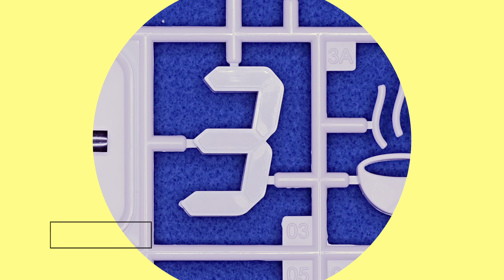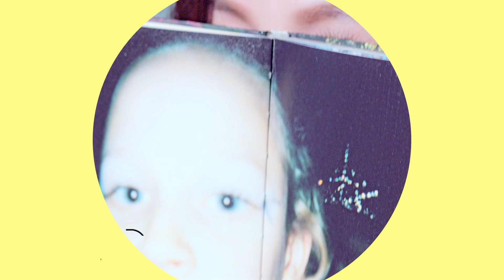彭佳慧 Julia Peng feat.熊仔《 關你屁事啊 None of Your Business 》Official Music Video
一場意外的完美跨界/啾啾鬪不悶的融合情歌

[FUSION JAZZ] X [HIPHOP] /
[都會浪漫的主見女子] X [詩意噴發的反骨潮男]

金曲歌后彭佳慧X金音詩人熊仔

說白了，就感情上，一般凡人的一生不就是追尋愛與被愛，直至要遇上了那個不管是對，還是錯那個人，才會體味到愛那難以言喻不可言說卻直直震撼心靈的撞擊。

從張愛玲的愛情名句[我愛你，關你什麼事。]到近代台北市長柯文哲說[人家喜歡，關你屁事。]

愛情，就是私事，自己負責就是。恩恩愛愛打打鬧鬧，就是認真愛的兩個人，自個兒要決定隨著心走的事。管那是男男女女、年齡差距、他人觀感，或一堆冠冕堂皇卻狹隘偏頗的好事觀點來煩擾………. 愛，不就是對自己負責而已，自己，才重要。

這首FUSION JAZZ風格的作品原名叫做[茶餘剩飯]，原本的閒散味兒就是聊聊生活跟自由。歌名跟歌詞是彭佳慧提意見改的。她說，[生活跟自由都是自己的，沒態度，不也沒了生活跟自由嗎?]

一首歌，也是。不論是聽者，還是歌者，意義要自己決定怎麼給。

製作人陳建騏提出了[我們可以更豐富這首歌。]於是，熊仔加入了這首歌曲的演出。家族中有十個博士，從小熟讀古文，擁有台大碩士背景，眉清目秀又可愛的他顛覆了外界對嘻哈圈那種痞氣街頭味的印象，被稱為像寫詩一樣的RAP風格，以及強大的BATTLE戰力，號稱[學院派第一人]的他在2016年獲得金曲獎與金音獎的雙項提名，奪得金音獎最佳嘻哈專輯、最佳嘻哈單曲、最佳新人等三項大獎。2017年九月在麻吉弟弟的[大人物]中一段正反唸都具強大深意的RAP詞，讓創作圈與歌迷都為其才華而拜。

據熊仔表示，這次跟彭佳慧的首次合作根本是[完全意外]，但絕對是跨界Best Try!

彭佳慧的絕對溫柔跟熊仔的合作激發下，呈現了弦下鉤鬪火花飆射的粉紅色戰力，即使女大男小，即使各有特色，但融在一體中的互不相讓，溫柔安慰與傲嬌叨嗔，著實體現了男孩與女人的心機交手，不僅活了這一場甜蜜，讓人隨之起舞，還成為2017年壓軸流行與嘻哈完美融合的最佳音樂單曲作品。

關你屁事啊
詞曲:黃宣
Rap詞:熊信寬

藏在時間無常的小偷
反映著    生活的無可救藥
陽光下滲出一絲自由
悄悄的    曬乾再徹底吸收

後知後覺    瘦了一些
周圍的熱鬧   都是無關緊要
茶餘剩飯
愛情就像午後的呢喃

問我好不好
關你屁事啊啊
留一個微笑   寂寞得剛好

重複的圈套
少自我解嘲
誰也不求幸福的預兆
可惜命運總是出乎意料
無理取鬧
隨心
就好

比酷玩樂團紈褲 比頑固低音頑固
翻臉就像在翻書 翻書卻只翻臉書
回個表情符號 你搞不清到底
他打哈哈 是打哈哈還是真的在笑  哈哈哈哈

就像 沒對白的劇本
轉身之後 怎麼轉折
春夢無痕 冷語冰人
情緒超載 別太意外

各位男性朋友 讓我來幫大家翻譯一下
當她說別擔心 是想要談心要你陪著
她說沒關係 再不理關係就要沒了
她說隨便你 要去就去 她要先睡了
(隨便你啊 要去就去  關我屁事啊)

你還真的敢出去 那你準備被趕出去你沒家回了
都怪你沒發覺她嘴巴倔強愛說呸呸呸
內心卻渴望你陪她追追影集推推腿
別諜對諜 來回推卸著誰對誰錯
先承認自己有錯絕對沒錯
當你被已讀 已讀已讀 別以毒攻毒
你也已讀 讓鬧劇重複 要展現氣度
就是關你屁事 才要用臉熱敷 她冷屁股
溫度一路暖到她的心腑

問我好不好    (想跟妳甜蜜蜜)
關你屁事啊啊(那幹嘛森七七)
留一個微笑    (在那神秘兮兮)
寂寞得剛好    (心裡藏小秘密)

重複的圈套    (對妳笑咪咪)
少自我解嘲    (怎麼又鬧脾氣)
無理取鬧
隨心
就好

編曲：黃宣
吉他：黃宣
bass: 甯子達
合聲編寫/演唱：Pin陳品穎
RAP: 熊仔

錄音工程師：王永鈞，陳以霖
錄音室：白金錄音室，大小眼錄音室
混音工程師：Simon Li
混音錄音室：nOiz Studio